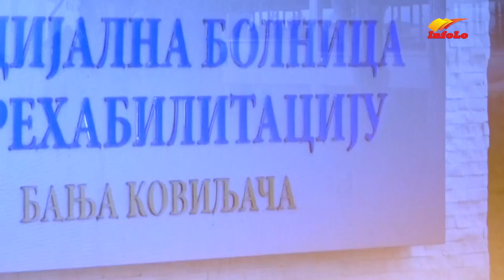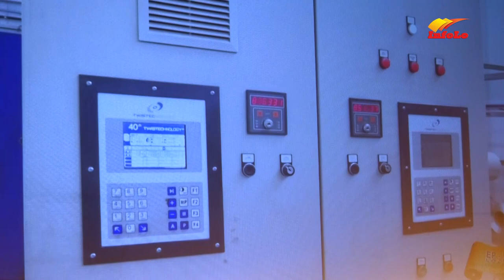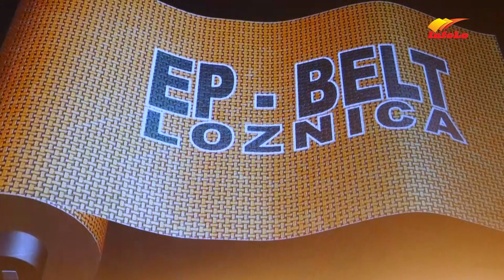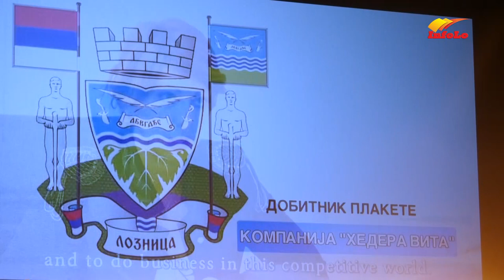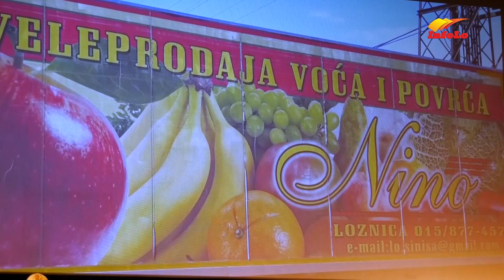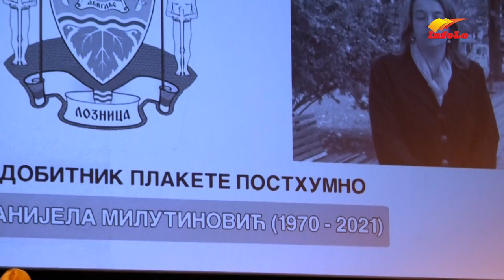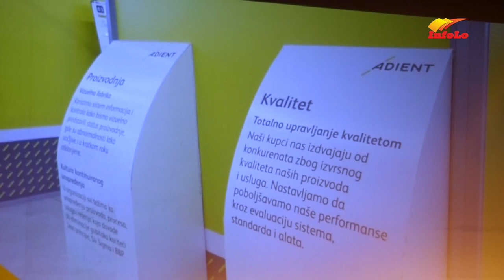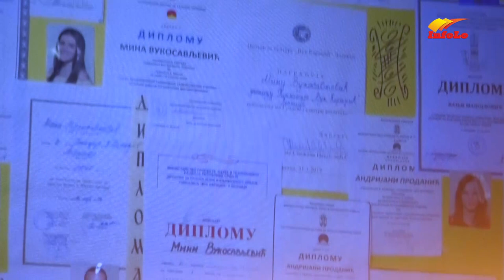Свечана академија поводом Дана града - Лозница гради будућност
Лозница је данас прославила свој 155 рођендан. На свечаној академији поводом Дана града одржаној вечерас у препуној сали Вуковог дома културе присутнима су се обратили градоначелник Лознице Видоје Петровић и потпреседница Владе др Зорана Михајловић након чега су заслужним грађанима уручене највеће градске награде и признања – повеље и плакете.